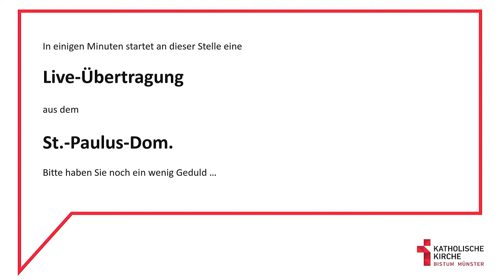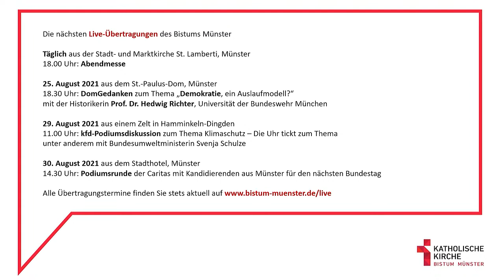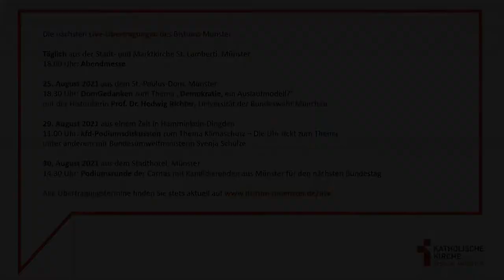DomGedanken mit dem Politikwissenschaftler Karl-Rudolf Korte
LIVE aus dem St.-Paulus-Dom in Münster übertragen wir die DomGedanken mit dem Politikwissenschaftler Prof. Dr. Karl-Rudolf Korte. Er spricht zum Thema "Medien und Demokratie. Ein selbstkritischer Sachstandsbericht."
Die fünfteilige Reihe der DomGedanken 2021 steht unter dem Leitwort "Demokratie, ein Auslaufmodell? Fünf Abende der Hoffnung". Die Redner in diesem Jahr sind Herta Müller, Prof. Dr. Karl-Rudolf Korte, Prof. Dr. Hedwig Richter, Joachim Gauck und Jean Asselborn.